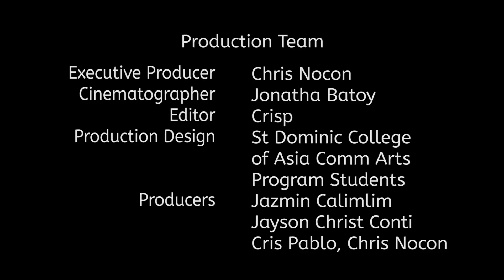Finding Clickton Ep5 Ang Punot Dulo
Should we still believe that true love can exist between males who have sex with males, especially those who must live double lives and pretend to their wives that they have no extra marital affairs, and those who have grown in the culture of secret group chats where private messages breed multi partners in sex and "in sexing/breeding" between members of each group chat. Finding Clickton is about matured gay guy Cris who must find his young love Clickton to tell him a status.